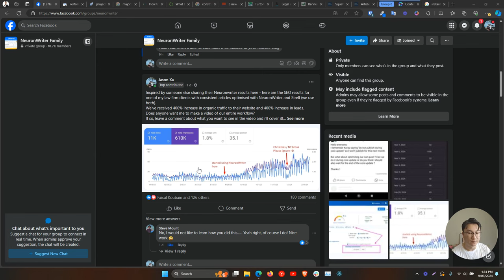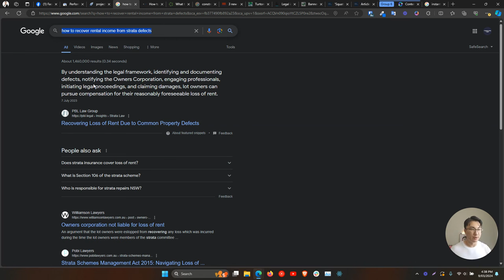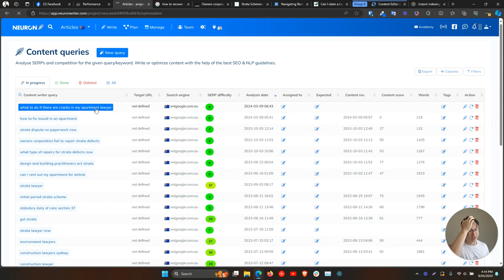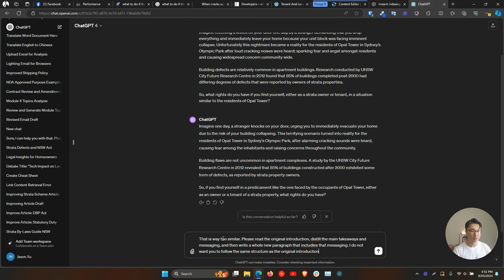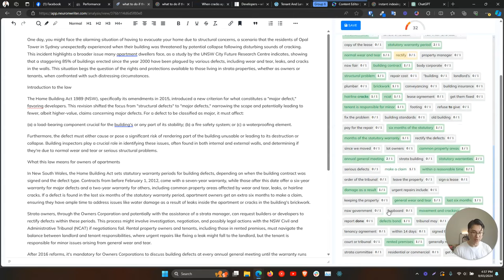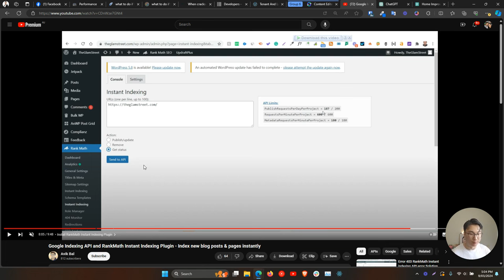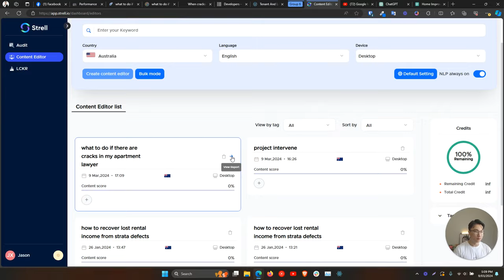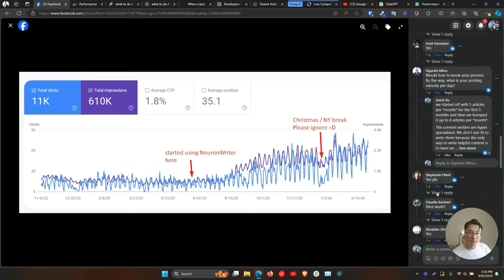How I Rank #1 on Google in 2024 (Law Firm Case Study)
Are you a lawyer wanting to be desired to be hired?
I ranked my law firm client #1 on Google and increased organic traffic to their website by 400%. This video goes over the exact step-by-step workflow of how I did it.

In this video, you will find out and see for yourself:
1. what my keyword research method is and why it works in attracting organic traffic that you want for your client / business;
2. competitor research process;
3. article outline creation process;
4. article writing process;
5. article optimisation process (in Neuronwriter);
6. tips and tricks.
Not only do I provide the actual steps to this end-to-end process, but you'll also understand why these steps work and how they contribute to a high-ranking article / website.